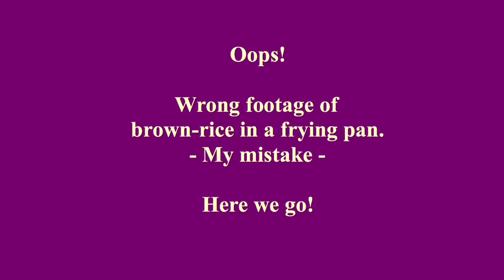Sargasso - A Feast For Millions.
Paamul, Mexico.